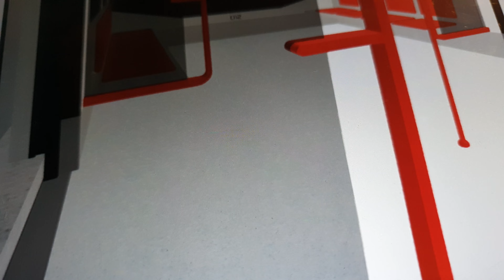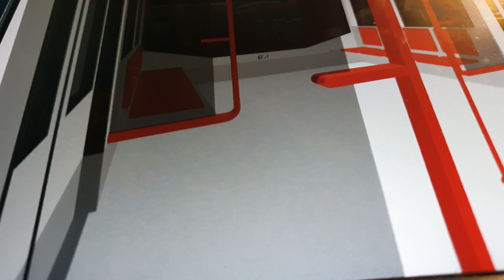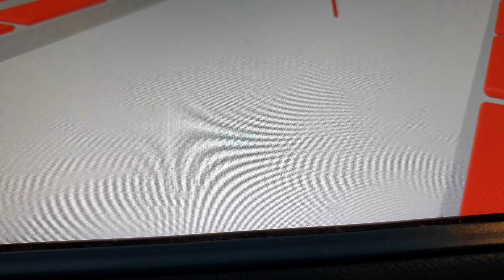Journey on Autoconnex Subway 812 Between Blingford And Beachfront